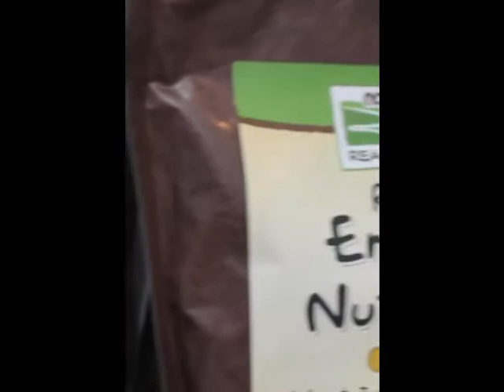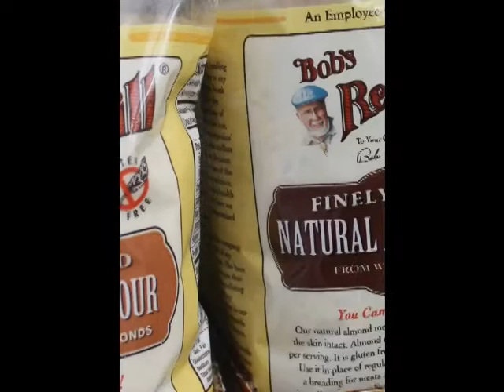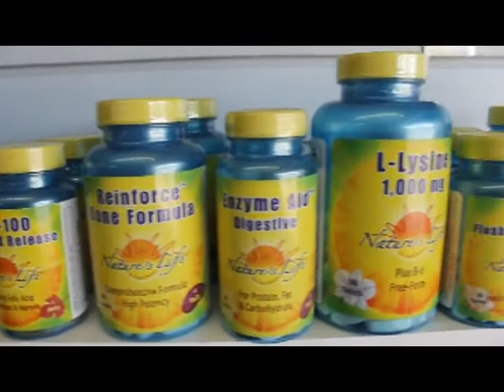To Better Health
To Better Health carries popular brands of diet supplements, glutten free products, organic and non gmo grocery items as well as a line of skin care and personal care items, and so much more.  Stop by and visit shop keeper Ellen and tell her you saw the store on you tube!